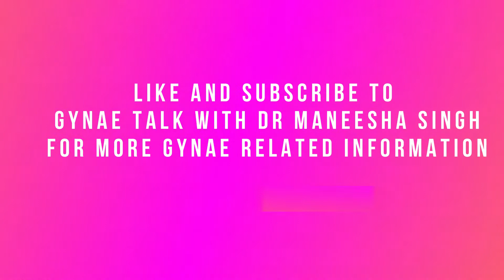प्रेगनेंसी में खुजली क्यों होती है ?| WHY ITCHING DURING PREGNANCY IN HINDI | Cholestasis Pregnancy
प्रेगनेंसी में पूरे शरीर में खुजली हो तो क्या करें?
प्रेगनेंसी में खुजली कब तक होती है?
सारे शरीर में खुजली का कारण क्या है?
प्रेगनेंसी के दौरान खुजली क्यों होती है?
खुजली होने पर क्या क्या नहीं खाना चाहिए?
खुजली में कौन सा तेल लगाना चाहिए?
हिंदी में गर्भावस्था के दौरान पूरे शरीर में खुजली ?
What is Itching during pregnancy? Cholestasis of Pregnancy प्रेगनेंसी में खुजली के कारण Itching is common in pregnancy. Sometimes it is due to hormonal changes in the blood or may be due to stretching of the bump. In this video, I will explain why pregnant women face itching problems, the reasons for the itching, and the pregnancy itching treatment. In some cases, it may be due to Liver problems during pregnancy. Signs and symptoms of liver problems and how to diagnose the problem will be explained in detail.
itching problem during pregnancy in Hindi?
itching problem solution during pregnancy ?
Body itching during pregnancy at night ?
Is it normal to itch all over during pregnancy?
Itching During Pregnancy: Causes and Treatments ?